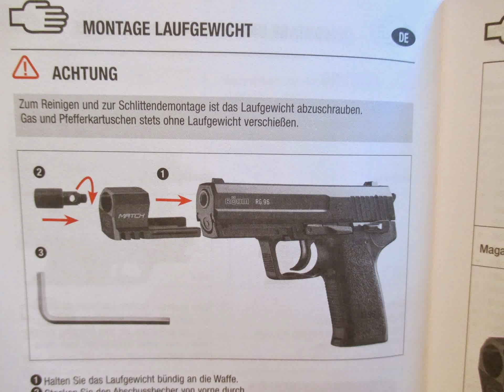Die Bedienungsanleitung der Röhm mit Laufgewicht (Match-Aufsatz)!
Hier mal ein Bild von dem Laufgewicht für meinen Freund MrUGPitbull!